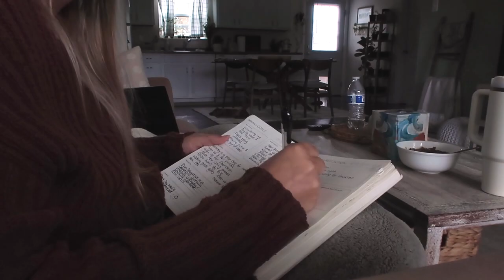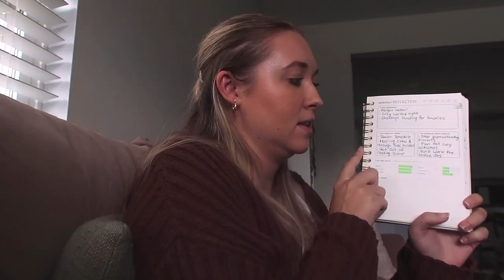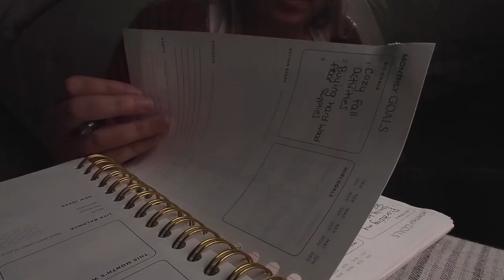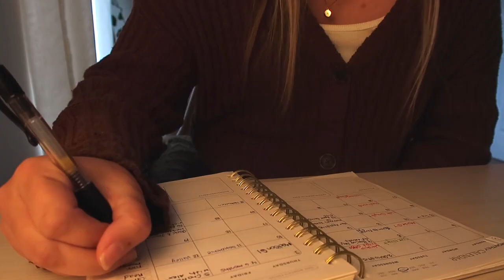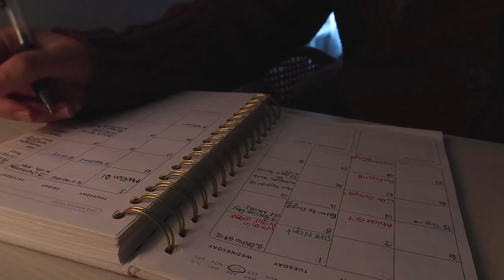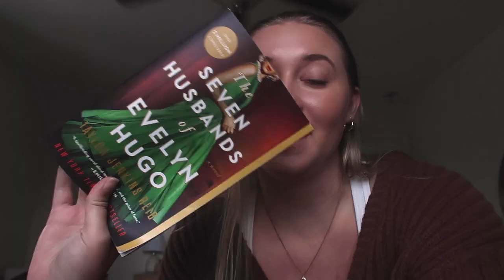october reset routine//goal setting, planning, random projects I've been procrastinating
It's time for my October Reset Routine! In this vlog, I give you a reflection of September, make my goals for October, plan for October, do random projects I've been procrastinating, and give you my reviews on content I've consumed this month.

Free Music for Videos 👉 Music by You Me And The Piano - Lazy in the Morning

campaign=storebio-Hannah Glover

00:00 Intro
00:26 September Reflection
07:04 Goal Setting
10:46 Monthly Planning
16:15 Random Projects
19:15 Content Corner